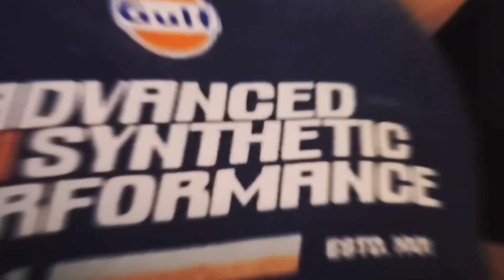Gulf Oil Army Tambike "Together We Are Unstoppable" / Gulf Oil Motorcycle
"GulfOilMotorcycle GulfOilPH Gulf Oil Motorcycle Gulf Oil